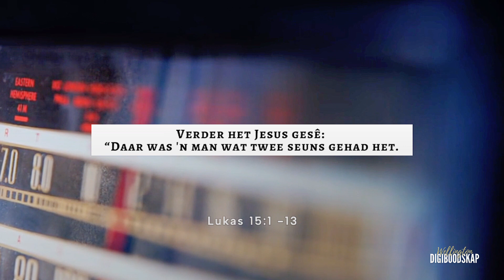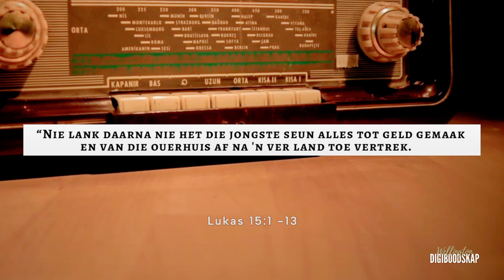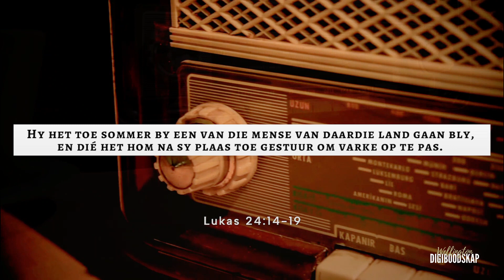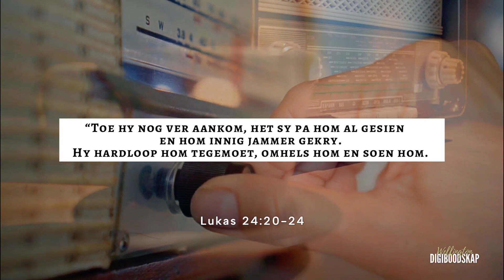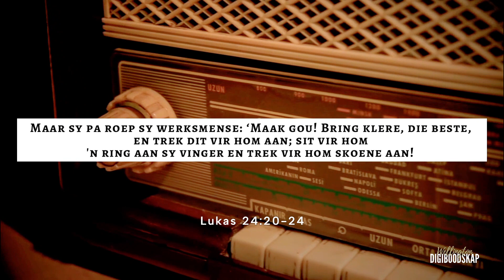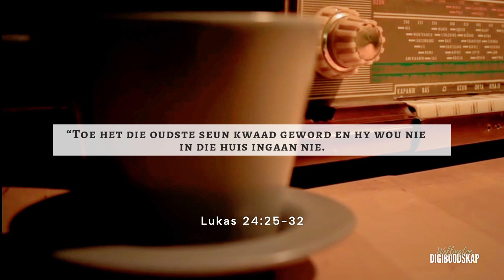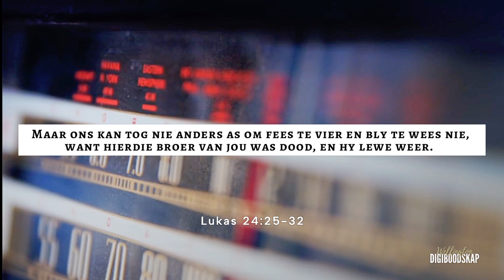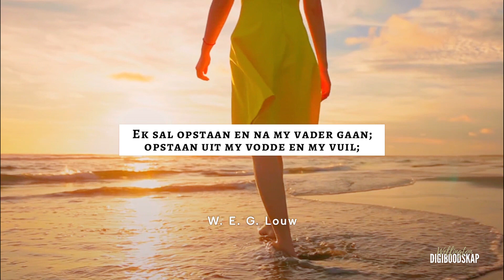HOOR JY GOD SE STEM? #3 | Johannes Nortier 12 Februarie 2023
HOOR JY GOD SE STEM? #3
Johannes Nortier
12 Februarie 2023

WAAROOR GAAN HIERDIE REEKS
Hoor jy God se stem?

In 'n wêreld waarin daarin baie stemme met praat is dit belangrik vir kinders van die Here, om seker te maak hul luister fyn na die stem van dié Een, wat ons gemaak het.

Ons nooi jou uit na die 5-weke reeks waarin Pete Greig ons help om die antieke praktyk van bybel lees, genaamd "Lectio Divina",  te herontdek en toe te pas om deur die Woord die stem van God te ontdek.

SKRIFLESING
Lukas 15:11-32 Afr83

GEE
Indien hierdie bediening vir jou iets beteken en jy graag sou wou bydra tot die voortbestaan van hierdie aanlyn boodskappe, sê ons dankie dat jy bereid is om te gee wat ook al jy op jou hart voel om te gee. Skandeer die Zapper kode aan die einde van die diens of doen 'n oorplasing via jou bank toepassing na:

NG Wellington-Noord
NG Kerk Wellington
ABSA - Wellington
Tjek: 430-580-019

Wellington Moederkerk
NG Kerk Wellington
ABSA - Wellington
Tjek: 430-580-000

Baie dankie!